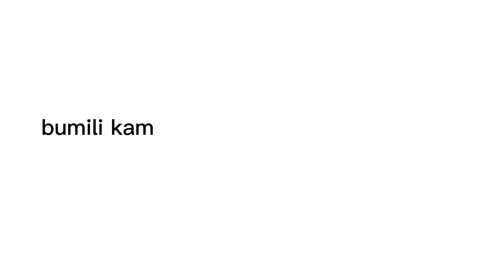Vlog: Fam | pt 4.